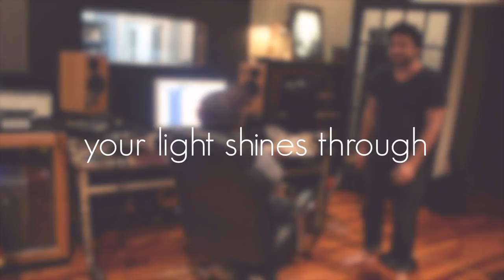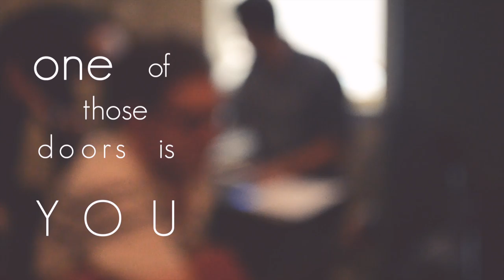Jason Gray - With Every Act of Love (Official Lyric Video)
Jason Gray's single "With Every Act of Love" available now

Lyrics:
Sitting at the stoplight
He can't be bothered by the heart cry
Written on the cardboard in her hands
Oh, but when she looks him in the eye
His heart is broken, open wide
And he feels the hand of God reach out through him
As heaven touches earth

Oh, we bring the kingdom come
Oh, with every act of love
Jesus, help us carry You
Alive in us, Your light shines through
With every act of love
We bring the kingdom come

There's silence at the table
He wants to talk but he's not able
For all the shame that's locked him deep inside
Oh, but her words are the medicine
When she says they can begin again
And forgiveness will set him free tonight

God put a million, million doors in the world
For His love to walk through
One of those doors is you
I said, God put a million, million doors in the world

We bring the kingdom